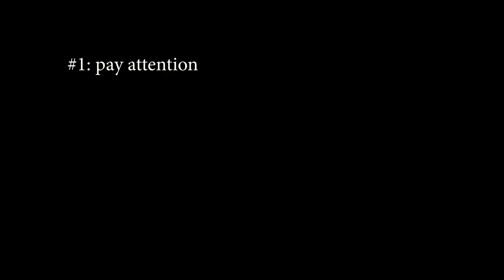how to give good compliments | VEDS 2022 #22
Abbey has a skill for compliments. and skills can be learned! so let's unpack how the magic works so we can cast the same spell ourselves.

THE ENDLESS ALWAYS-LINKS 🔗
fellow VEDSies: